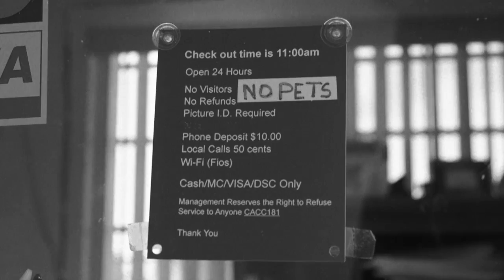Barilla | Caterina's Club: Feeding The Children in America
In the shadows of Disneyland, often referred to as the "happiest place on Earth," many children are living a reality that is heartbreaking. Learn how Sir Chef Bruno Serato's charity, Caterina's Club, endeavors to change the lives of the underprivileged in Orange County.